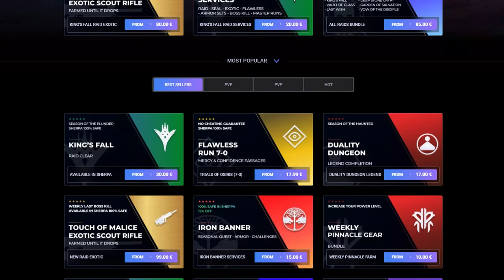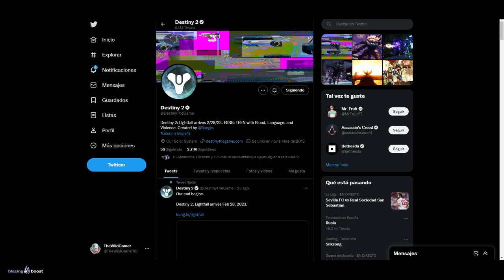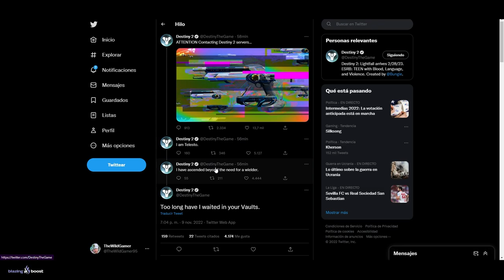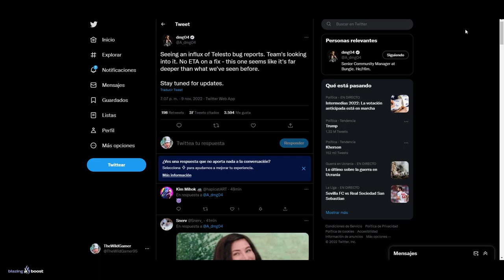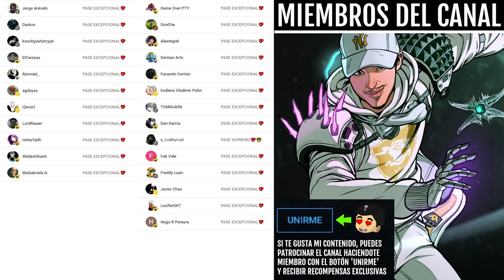LA AVENTURA TELESTO AVANZA! Ahora ha tomado el control de Destiny y de Bungie... | Destiny 2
0:00 Intro
0:42 Telesto a tomado el control
4:14 Outro

LA AVENTURA TELESTO AVANZA! Ahora a tomado el control de Destiny y de Bungie... | Destiny 2
► ¡Sígueme!
• Accesorios Gaming 10% dto. Código wildgamer

💠MI PC:
• CPU: AMD Ryzen 7 5800X 3.8 GHz 8-Core Processor
• GPU/ Gráfica: Gigabyte GeForce RTX 3060 12 GB
• PLACA BASE: Asus ROG STRIX B550-F GAMING (WI-FI) ATX AM4
• CPU Cooler: Corsair H100i RGB PLATINUM 75 CFM
• Memoria RAM: Corsair Vengeance RGB Pro 32 GB DDR4-3200 CL16
• ALMACENAMIENTO: Samsung 970 Evo Plus 1 TB M.2-2280 NVME
• TORRE: Corsair iCUE 465X RGB ATX
• FUENTE: Corsair 850 W